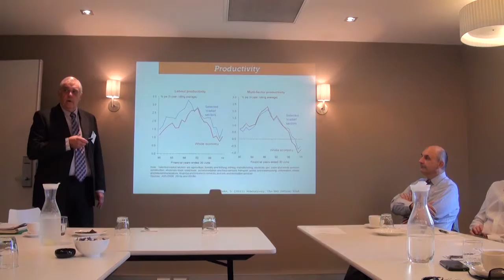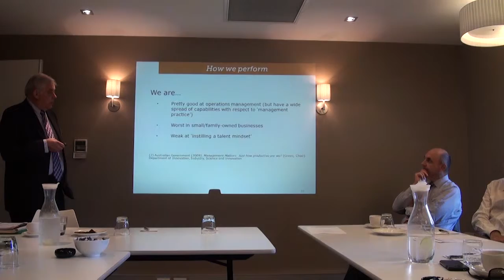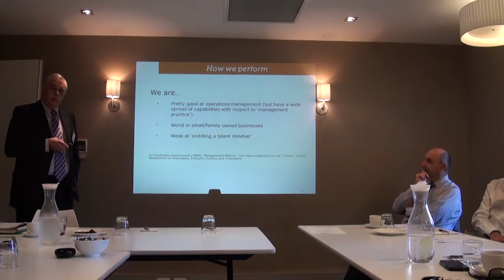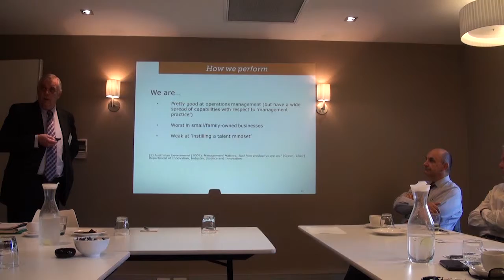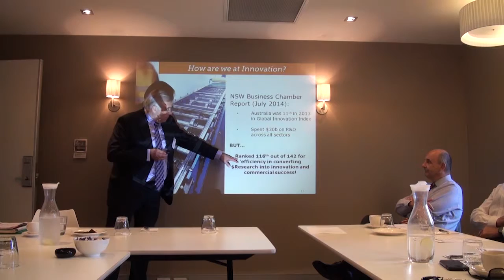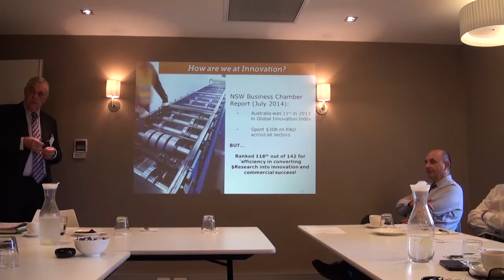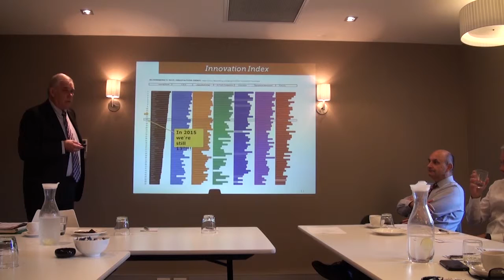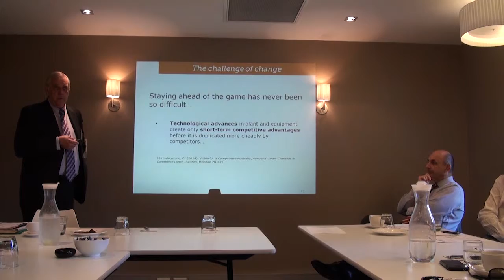John Cooke: THE NEW BREED OF TECHNOLOGY Seminar